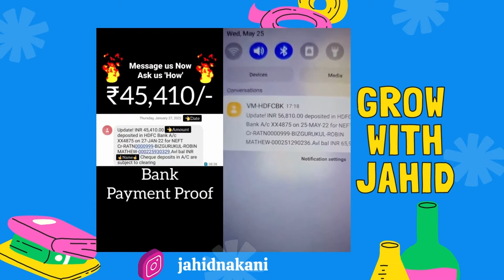Earn from mobile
Gov. approved platform
no time limit
no selling
no target
no mlm/chain
no degree required

Only phone and good internet connection needed
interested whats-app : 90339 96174